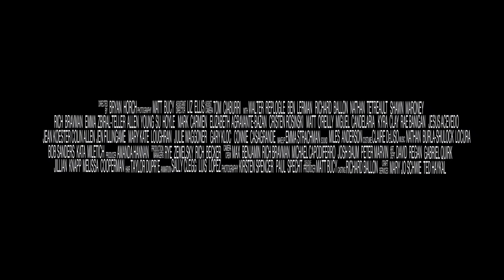SPOONERS Trailer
A short film about two men and their epic quest for a grown-up bed.
Starring Walter Replogle, Ben Lerman and Richard Ballon.  Written and Directed by Bryan Horch, Director of Photography Matt Bucy, Assistant Director Liz Ellis.